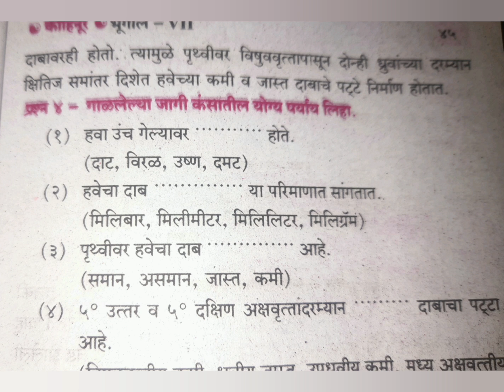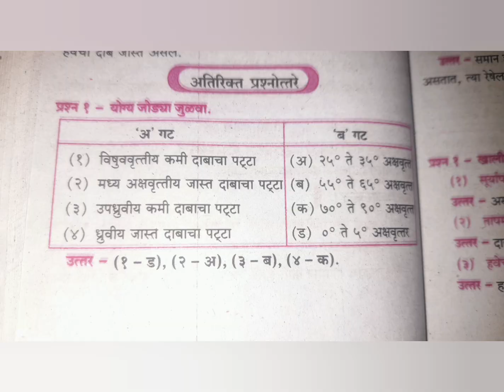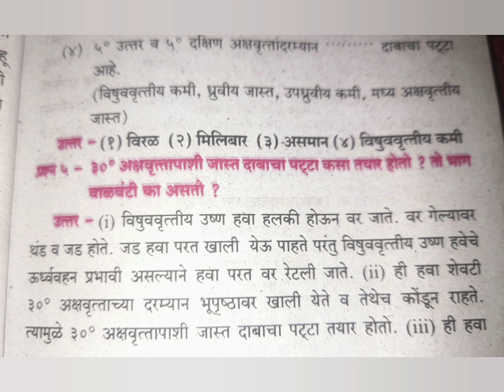स्वाध्याय इयत्ता सातवी भूगोल पाठ चौथा हवेचा दाब/ swadhyay class 7th geography chapter 4 havecha dab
स्वाध्याय इयत्ता सातवी भूगोल पाठ चौथा हवेचा दाब/ swadhyay class 7th geography chapter 4 havecha dab - all questions and answers